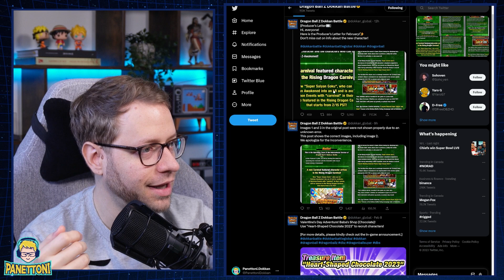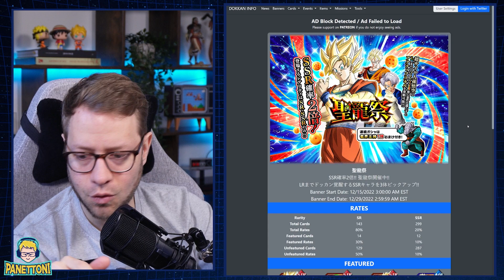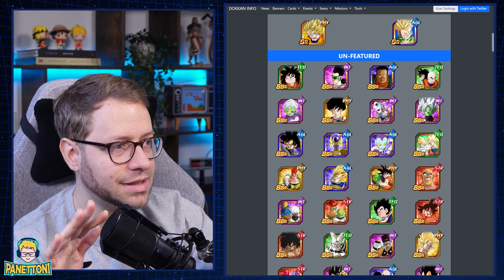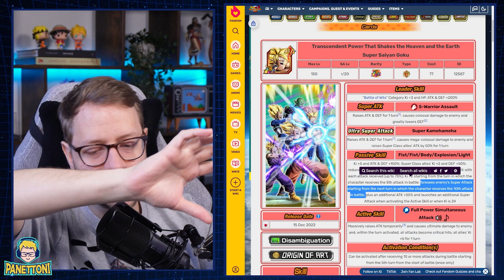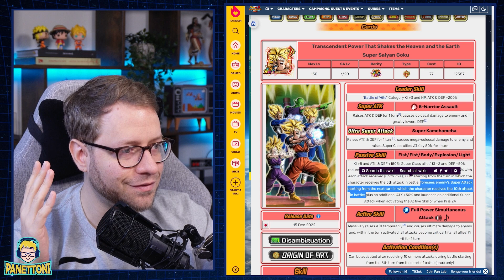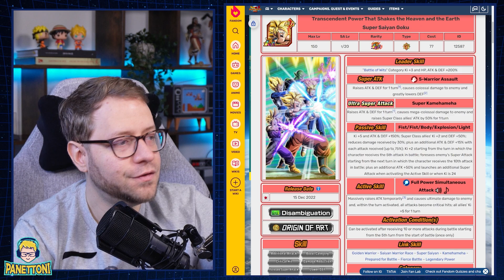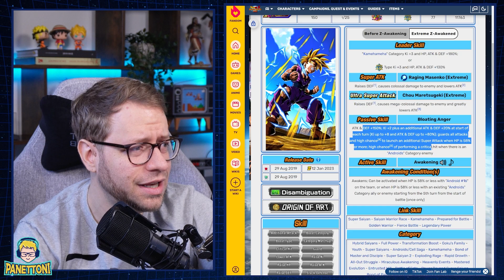ELES FINALMENTE TÃO CHEGANDO!! | Dragon Ball Z Dokkan Battle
Os EZAs de Gohan e Cell finalmente têm data para chegar na versão global de Dragon Ball Z Dokkan Battle junto com um novo banner LR.